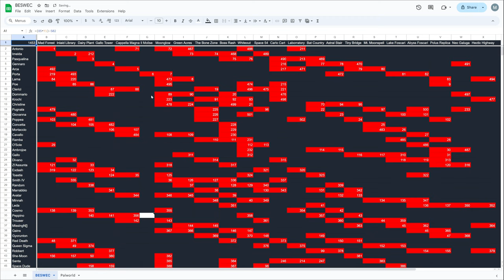Vampire Survivors Is the Audio Finally Back? BESWEC 250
Yes it is thank the Nine.  Vampire Survivors BESWEC gets back to nearing the end of the third wave in episode 250 where we hit 502 stages beaten.  Wow.  Pugnala Provola goes MAXIMUM LASER on Lake Foscari.  Giovanna Grana chills out on Whiteout and Poppea Pecorina stops all time in Laborratory.

00:00:00 Stopping Death Cold
00:00:16 Pugnala Provola Pew Pews Lake Foscari
00:34:00 Vampire Survivors Whiteout Chills with Giovanna Grana
00:47:47 Vampire Survivors Laborratory Stops With Poppea Pecorina's Time Warp
01:00:41 Tally Check-off.  502 Down, 1,453 to Go
01:01:03 Outro Thumbnail and Thanks

Errr, whoops, Pugnala wasn't in hurry hahaha.